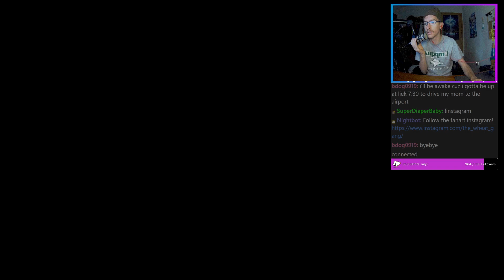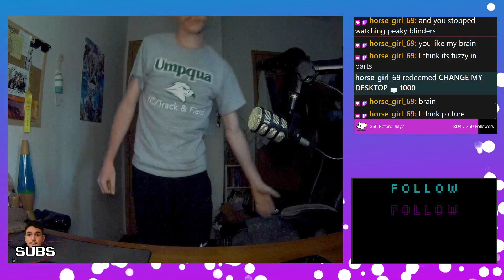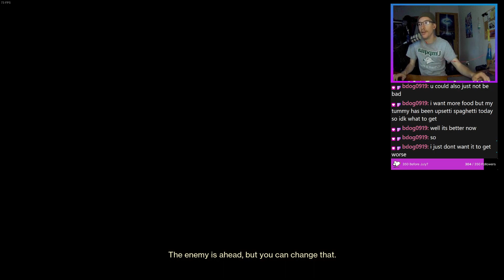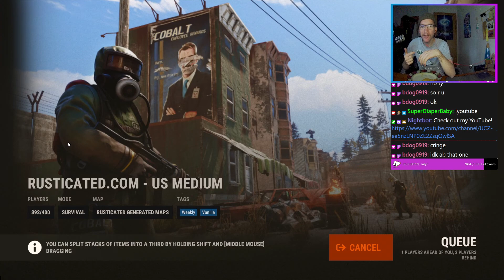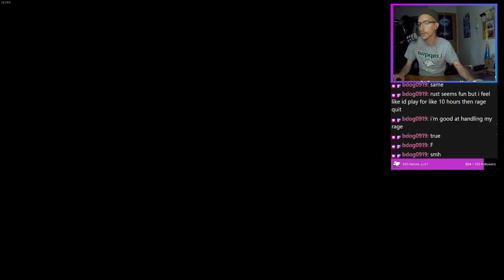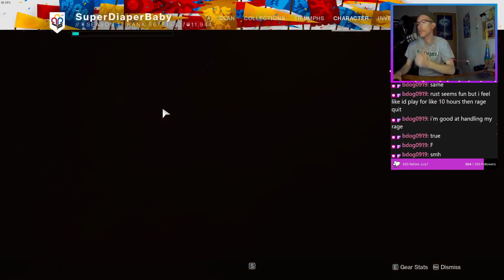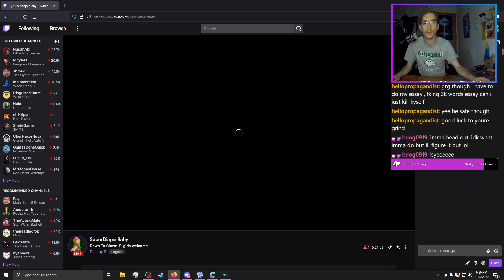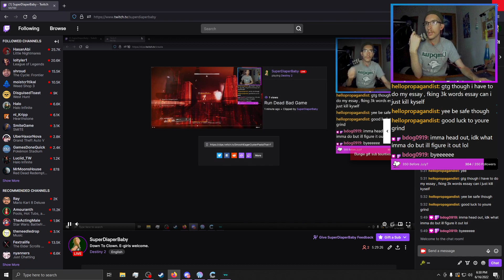Valorant with Peachie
on 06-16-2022. Head over there and shoot me a follow if you are interested in seeing these when they happen. I stream daily so there is always something for everyone.